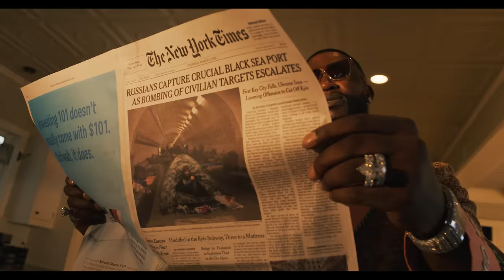Gucci Mane - Publicity Stunt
"So Icy Gang: The ReUp" Out 6.17!